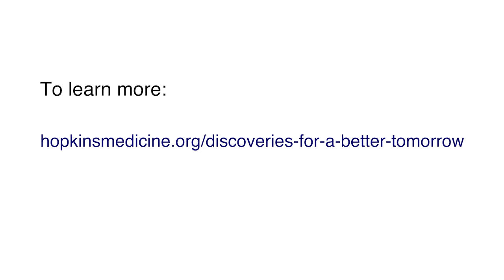TomorrowsDiscoveries: Brain Cells Damaged by Stroke - Dr. Shaida Andrabi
TomorrowsDiscoveries: After a stroke, brain cells lose their capacity to generate energy. Dr. Shaida Andrabi and his team are working to find out why this happens and how to prevent it.